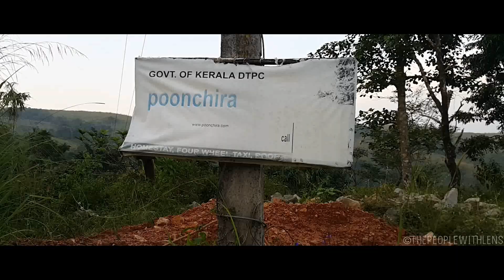Ilaveezhapoonchira | best travel destination in kerala | thepeoplewithlens | travelguide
Ilaveezhapoonchira  is a tourist destination located in Melukavu village in Kottayam district near Kanjar. Ilaveezha Poonchira is surrounded by three enchanting hillocks - Mankunnu, Kodayathoormala and Thonippara. This makes the place ideal for trekking. Ilavvezha Poonchira is located 55 km from Kottayam, and is 20 km from Thodupuzha. From Ilaveezha Poonchira, it is possible to see large parts of Idukki, Kottayam, Ernakulam, Alappuzha, Pathanamthitta and Thrissur districts. It is one of the places in Kerala where you can watch sunrise and sunset.

The entire video was shot on samsung galaxy not4 and nokia lumia 730

camera and edited by :- Libin thomas and Sebin Joy

Music used - ILLENIUM FT, KING DECO